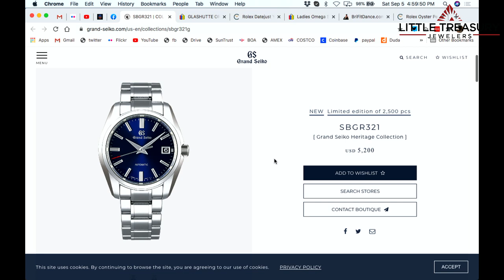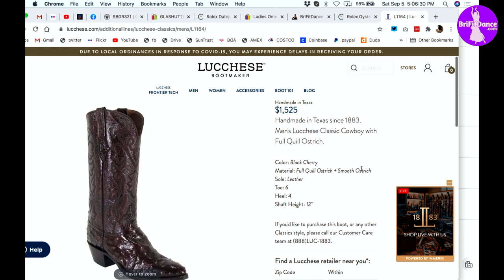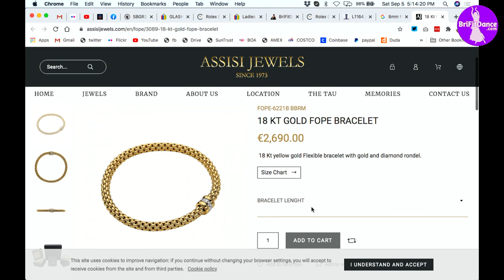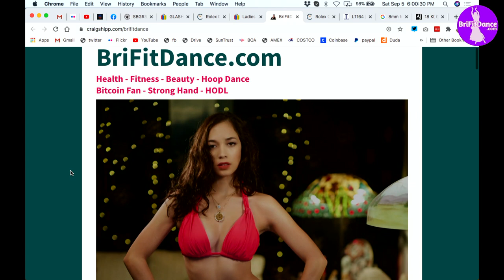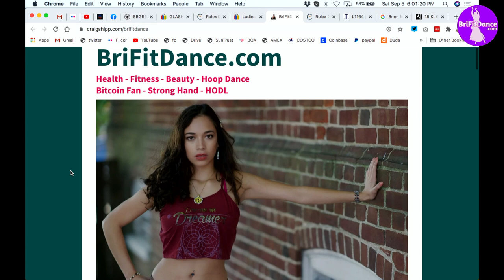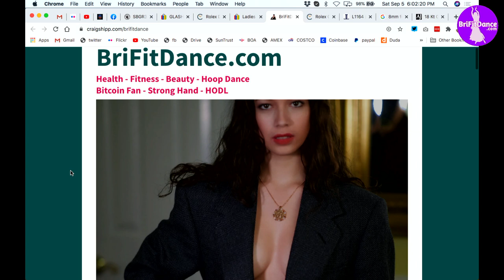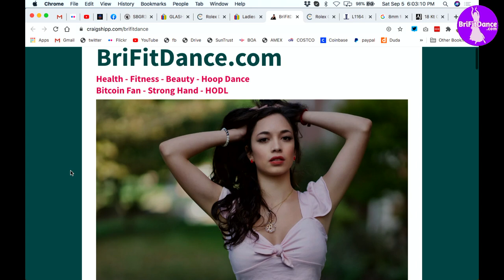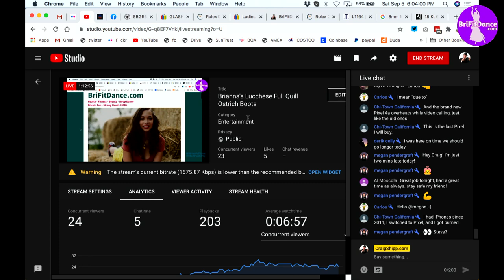Brianna's Lucchese Full Quill Ostrich Boots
Lucchese Full Quill Ostrich with Ostrich shafts - these are very rare boots. They are in the "Lucchese Classics" line.